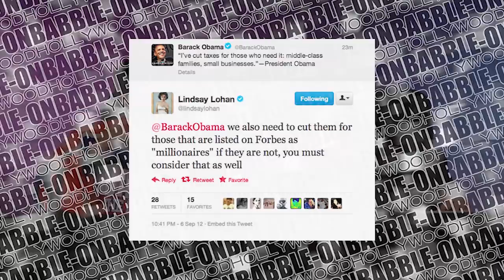BabbleVision: Classic-Babble Episode 96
Ralph and Kevin return home to face off against Ryan Reynolds double and a Rusty Sheriff's badge. Recorded on September 8th, 2012.